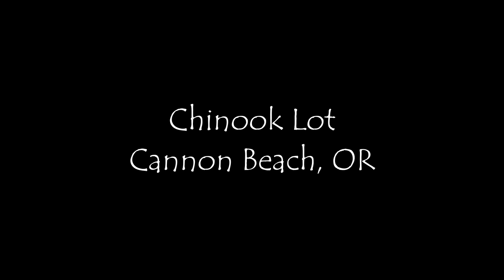Real Estate Footage: Chinook Lot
some footage of a lot for sale on Chinook Street in Cannon Beach